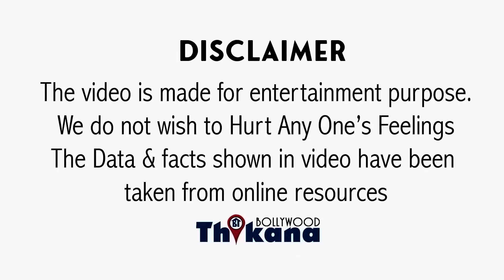जब Salman Khan के Dream Project को डुबाया Subhash Ghai की होशियारी ने